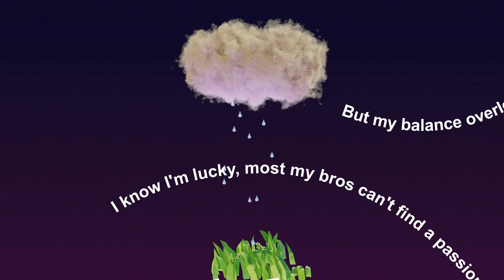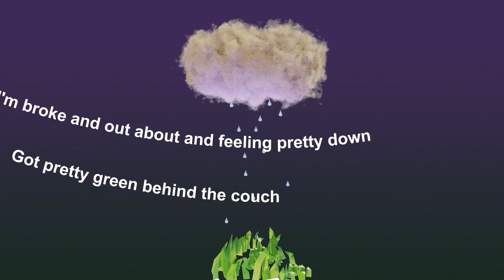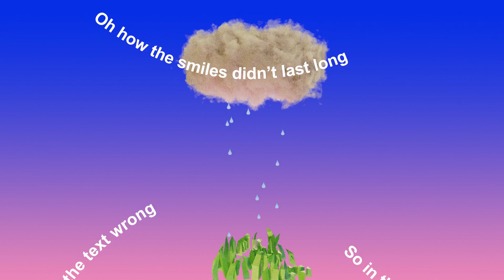Noah Bouchard - Water Cycle (feat. Brave Mugraw & Cupsofte) (prod. Minas) [Lyric Video]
Lyric Video for Water Cycle.

Featuring Brave Mugraw and Cupsofte.
Produced by Minas.
Video by Alya Hatta.
Cover Art by Rebecca Chang.